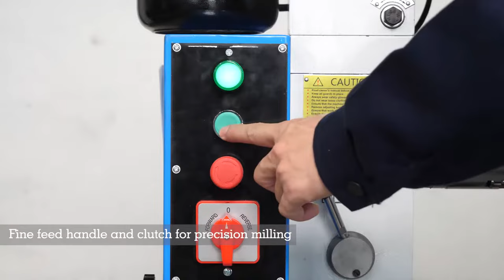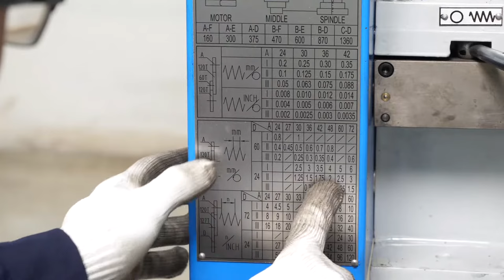How to Operate the Combo Metal Lathe Mill Drill HQ500 HQ800 - WMTCNC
Model: MP500
WMT CNC offers a basic combination of Metal Lathe/Milling Machine for increased usability. Great for turning, drilling and milling small projects, this combo lathe is great for all types of projects.